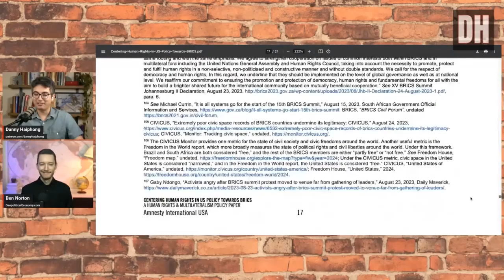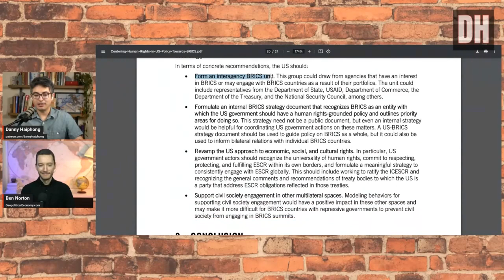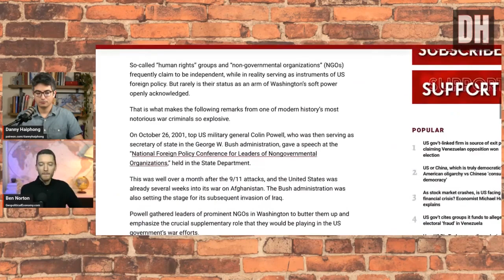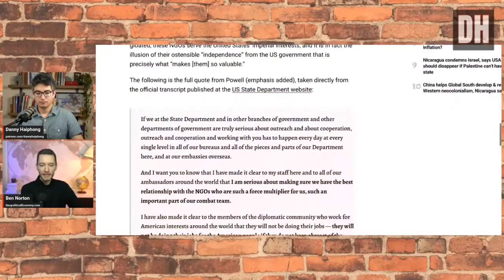El sistema multimoneda de los BRICS.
Los BRICS están listos para lanzar una gran bomba sobre el dólar estadounidense en Rusia durante la Cumbre del 22 al 24 de octubre. El periodista y analista geopolítico Ben Norton se unió para adelantar la próxima Cumbre de BRICS en Rusia, donde detalla los cambios masivos que BRICS está planeando en el panorama geoeconómico y cómo representan un desafío directo y fatal para la dominación del dólar estadounidense.